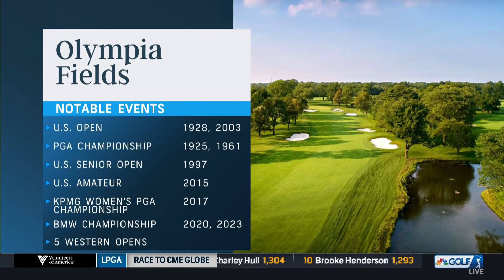Olympia Fields hosts BMW Championship as PGA Tour returns to Chicago | Golf Today | Golf Channel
PointsBet sportsbook senior editor Teddy Greenstein joins Golf Today to discuss Chicago's golf scene and tackle some Windy City trivia ahead of the upcoming BMW Championship.